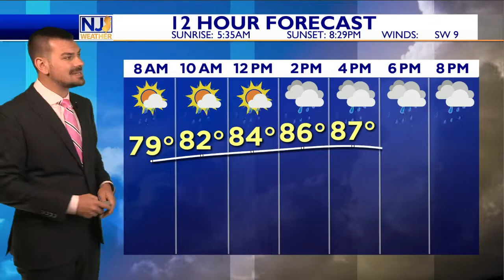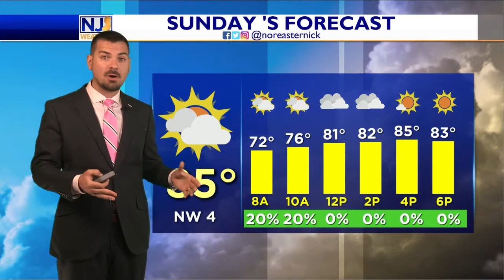Friday Lunchtime Forecast July 1st, 2022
What a way to kick off July, huh? Hot and humid...very seasonable for this time of the year. An isolated pop up storm or two can't be ruled out. Better chance of rain tomorrow but even with that, it will not be a washout. Details here!